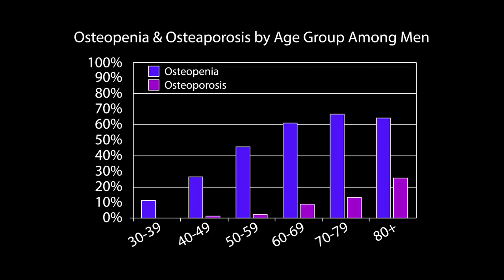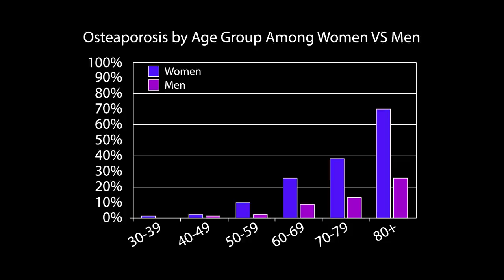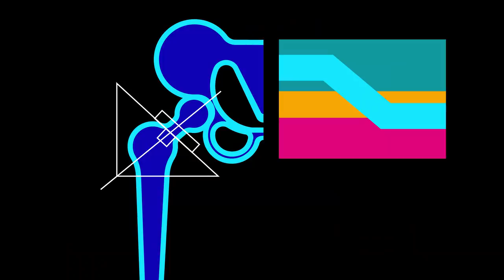PREVENT OSTEOPOROSIS | Bone Health and What Causes Osteoporosis {2019]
PREVENT OSTEOPOROSIS Bone health and what causes osteoporosis. Let’s look at why improving bone health and taking steps to increase bone strength can help prevent osteoporosis as we get older.

In this video, we’ll be talking about what causes soft bones, why bones get brittle as we age and what increases the risk of bone lose. We’ll also go over bone homeostasis and what steps can be taken to increase bone mass, increase bone health and improve overall skeletal health.

Go ahead and grab a glass of milk to sip while tuning into this video discussion on brittle bones, osteoporosis and to get some ideas on how soft bones can be prevented.